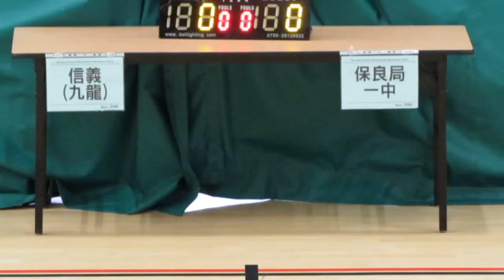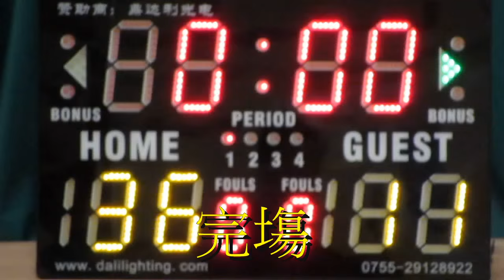九龍信義vs保良一中(2015.6.29.學界籃球馬拉松男子分組賽第二圈)精華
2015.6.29.港灣道體育館 10:45 九龍信義(綠) 36:11 保良一中(黑)